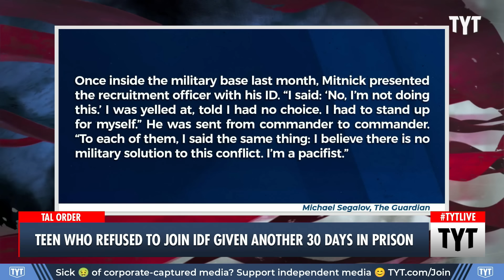Teen Who Served Prison Time For Refusing To Join IDF Will Be Drafted Again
18-year-old Tal Mitnick served 30 days in military prison after refusing mandatory military enlistment is facing another draft summons. Cenk Uygur and Ana Kasparian discuss on The Young Turks.

"As Israeli Prime Minister Benjamin Netanyahu vows to continue the assault on Gaza, we speak with the first Israeli to refuse mandatory military service since Israel’s offensive began over three months ago. Last month, 18-year-old Tal Mitnick announced he would refuse military service in what he called a “revenge war” on Gaza, and was sentenced to 30 days in a military prison. Just released from jail, Mitnick faces another draft summons and says he will refuse “over and over until someone gives up, until the army gives me an exemption.” Mitnick says the October 7 Hamas attack on southern Israel broke the idea Israel could live with occupation. “We need to keep fighting for a just future,” he says, urging the younger generation of Israelis to use their voices for peace. “We’re the future, and we can change.”"

240125__TA03Teen